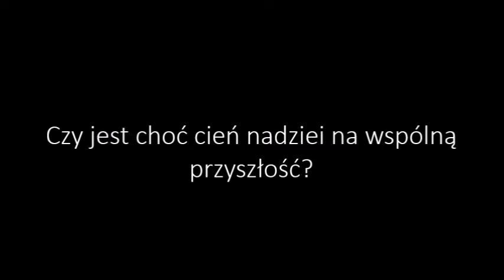Oddycham Tobą || Trailer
Rose ma 17 lat, a Paul. 20. Są razem od 2 lat. Kochają się i wiążą ze sobą przyszłość. Chcą wziąć ślub i mieć dzieci. Stworzyć szczęśliwą rodziną. Któregoś razu jednak Rose słabnie na zajęciach. Zabrana jest do szpitala etc. okazuje się, że jest bardzo chora. Gdy się o tym dowiaduje jest załamana no i Paul też. Lekarze dają jej nadzieje, że dzięki stałemu leczeniu może wyzdrowieć. Za namową ukochanego zgadza się przyjmować leki. Znów jest dobrze przez 3 miesiące no i potem znów coś się dzieje i tym razem lekarze dają jej góra 2 miesiące.

Muzyka: Selena Gomez - The Heart Wants What It Wants (karaoke)